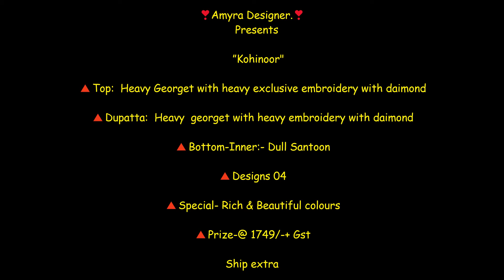Amyra Designer Kobinoor Heavy Georgette WIth Embroidery Work Dress Materials||Latest Design Of Suit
Amyra Designer Kohinoor Heavy Georgette Designer Suit

Catalog: Kohinoor

Fabric Details: Top- Heavy Georgette with heavy exclusive embroidery with diamond

Bottom (Inner)- Dull Santoon

Dupatta- Heavy Georgette with heavy embroidery with diamond

Price: 1749+GST

amyra designer surat,
amyra designer suits,
amyra shehzadi,
salwar kameez,
eba lifestyle,
party wear salwar suit,
latest salwar designs patterns,
designer suit online,
designer suit punjabi
designer suit ladies
designer suit mens
designer suit party wear
new designer suit
latest designer suits
pakistani designer suit
punjabi designer suit
fancy designer suit
fashion designer suit
plazo designer suit
frock designer suit
designer suitcase
designer salwar suit
designer punjabi suit
designer plazo suit
designer frock suit
designer ladies suit
designer pakistani suit
designer fancy suit
designer fashion suit
designer suit online
designer suit punjabi
designer suit ladies
designer suit mens
new designer suit
latest designer suits
pakistani designer suit
punjabi designer suit
fancy designer suit
fashion designer suit
plazo designer suit
frock designer suit
designer suitcase
designer salwar suit
designer punjabi suit
designer plazo suit
designer frock suit
designer ladies suit
designer pakistani suit
designer fancy suit
designer fashion suit